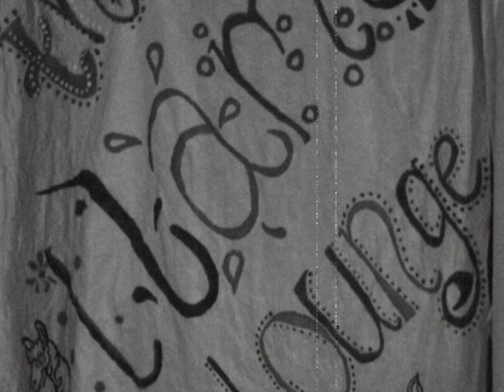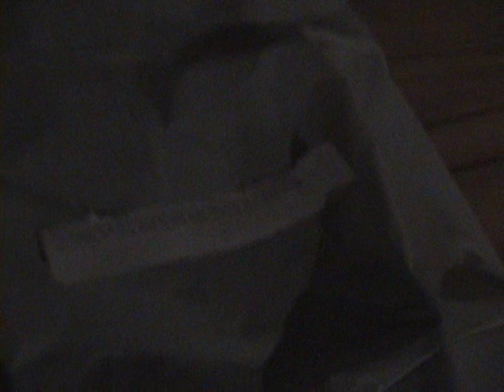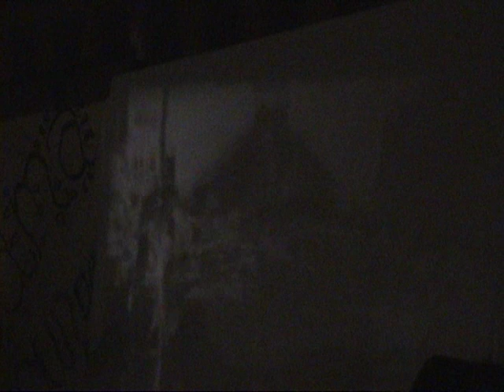The Llama Lounge Film Noirma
Featuring music from - Fearing New York, Anya & Gemma, Guy Martyr, Rachel Medhurst & Haydn Rodgers, Abbi Simon, Holly Jeffery, The Retinal Circus. Also featuring Joe Taylor {stand up comedy} ,Borrowed Foot Theatre & Ed Steelefox & his Gramophone disco!
Thanks to all involved we managed to raise £25 with which we bought a goat from Oxfam..
All footage by PJ
About the Llama Lounge ;The Llama Lounge has been running every 3rd Sat of the month since May 2008 @ The Angel Centre worcester. It is a monthly cabaret night run by Craig Barry & Holly Jeffery & many individuals which we have since dubbed the Llama Tribe. It raises money for local and national charities. It has amongst others raised £60 for youthcom., £86 for the Otesha Project, £40 for wateraid. We wish to thank everyone who supports this event, has played + put their effort and love into it
Xxx
Edited with help from Ed